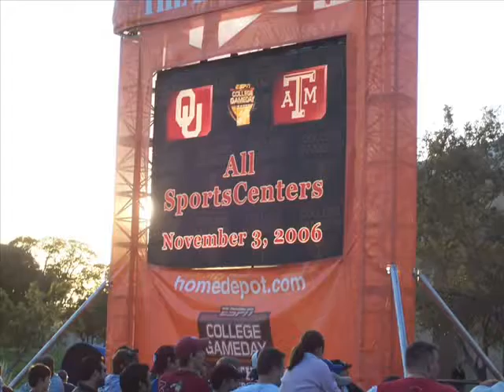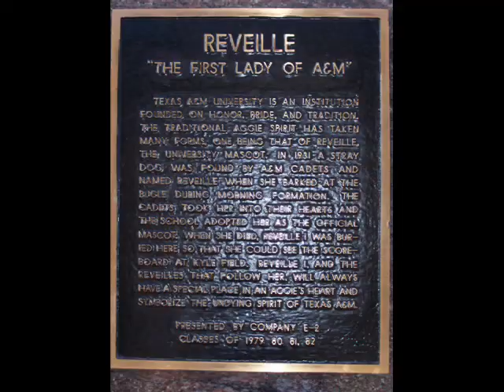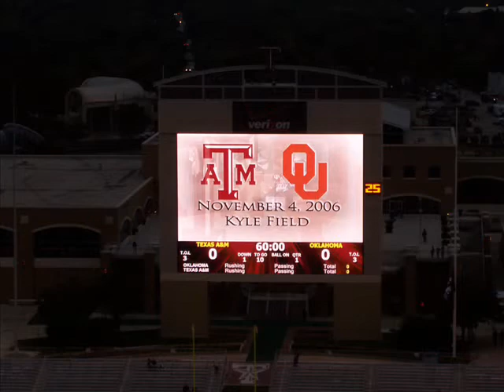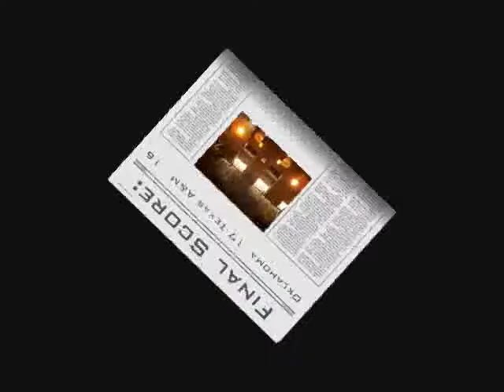Texas A&M Trip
Stuff from our trip to College Station...